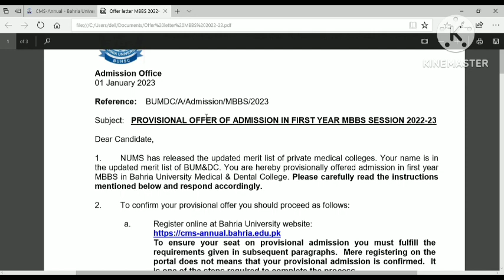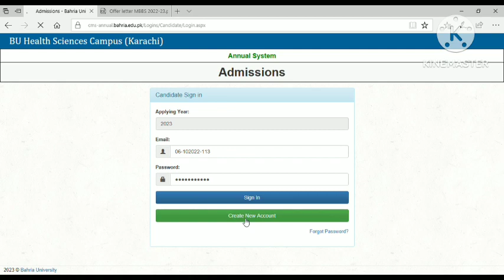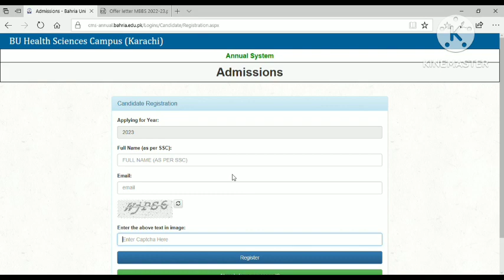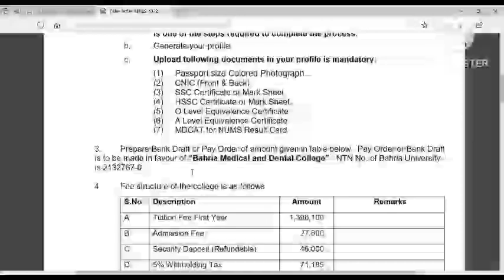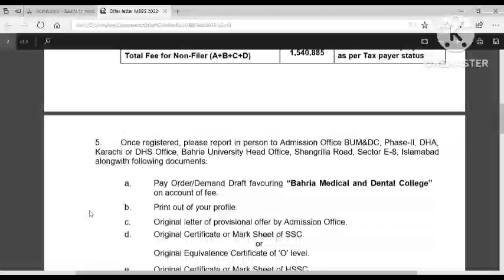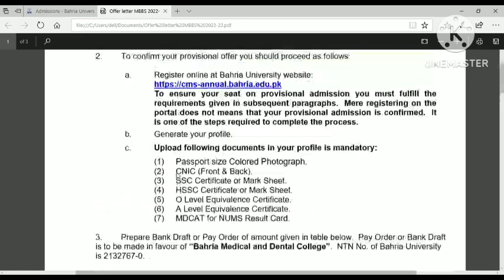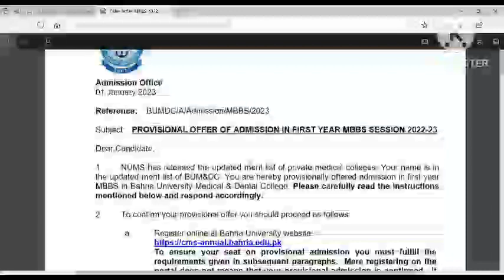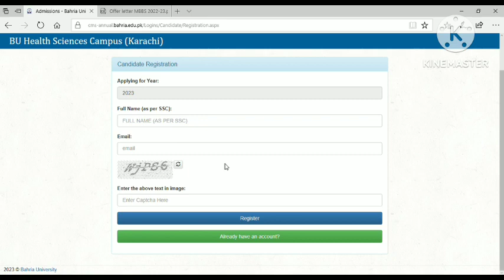BUMDC complete admission process step by step | nums refund policy | bumdc online portal